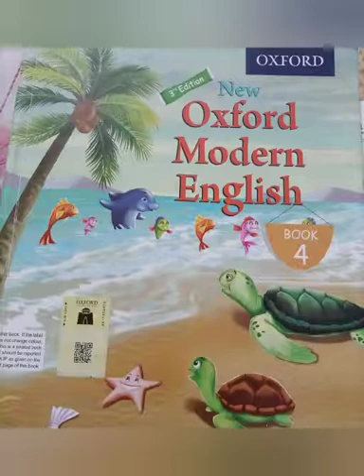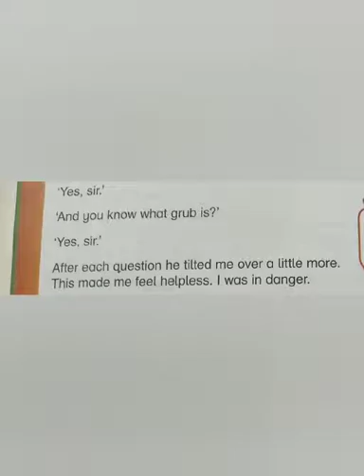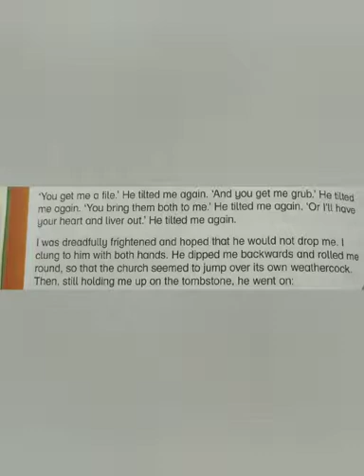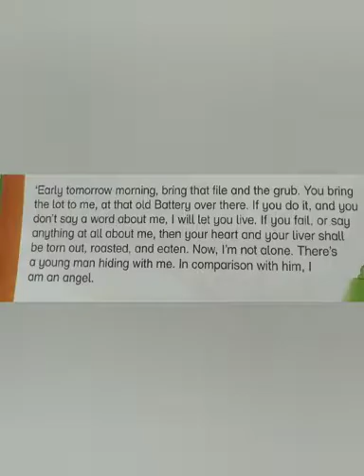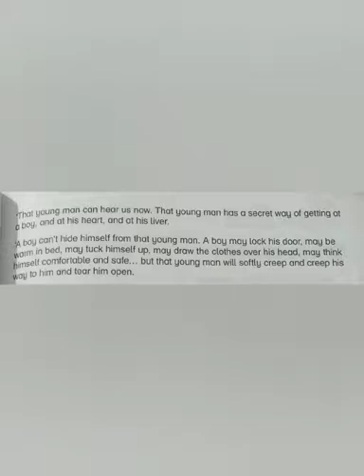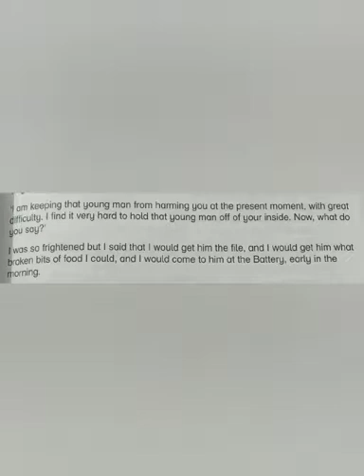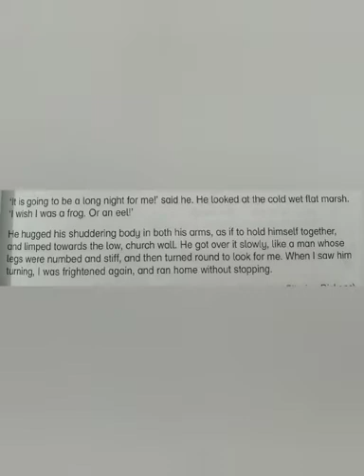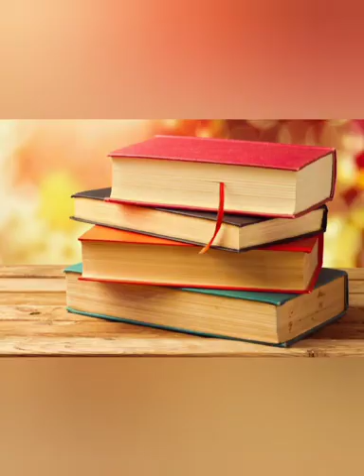Class Four subject English Trends High School